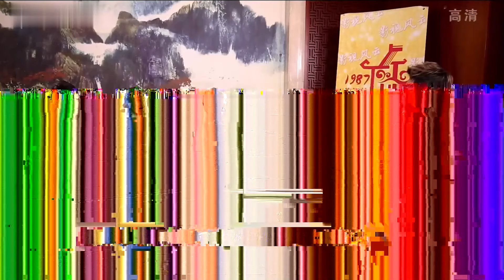20年后欧阳奋强和“袭人”袁玫再聚首,袁枚差点泪崩:你怎么长成这样了!【明星风云路】